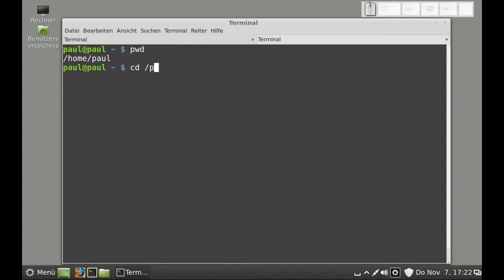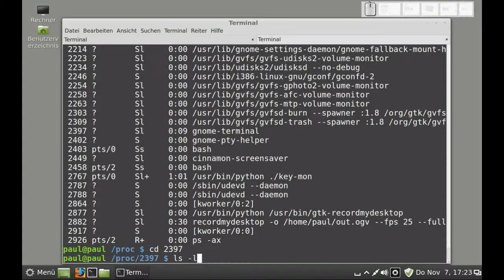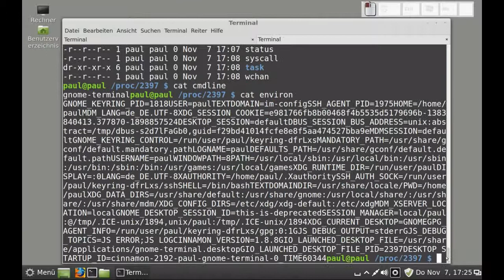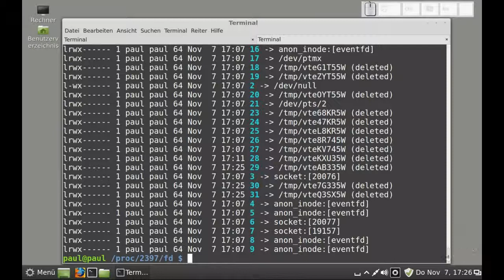Linux - das /proc-Dateisystem